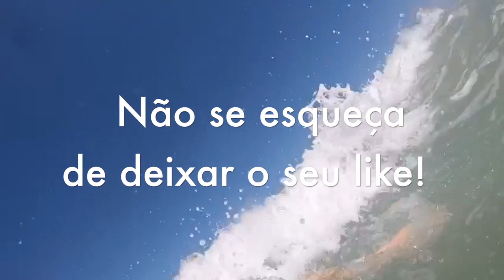VLOG CÚMPLICES DE UM RESGATE NO BEACH PARK